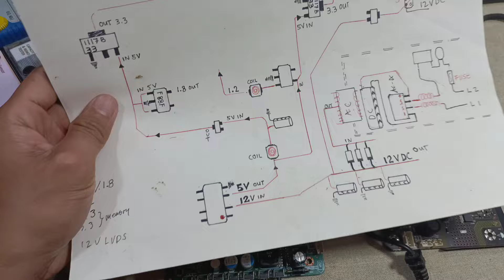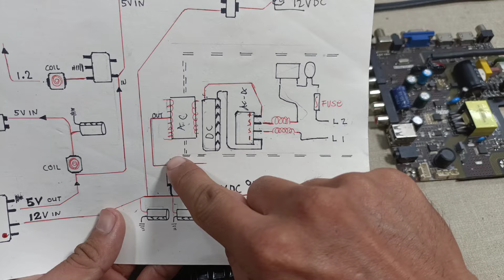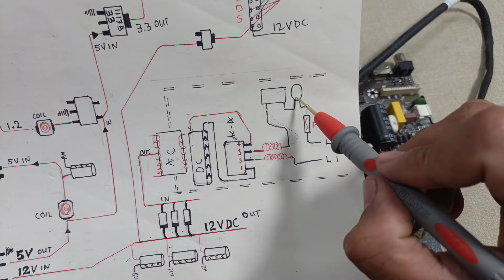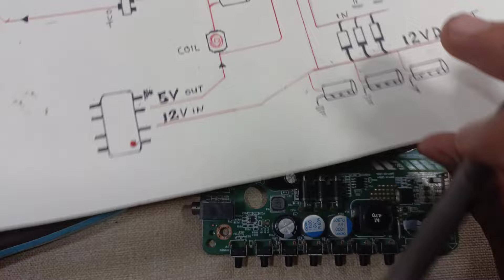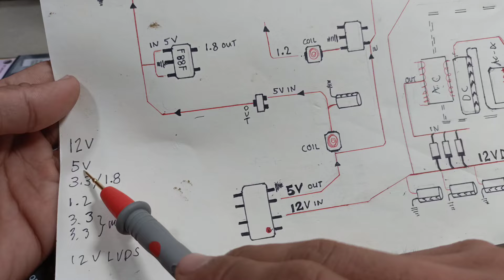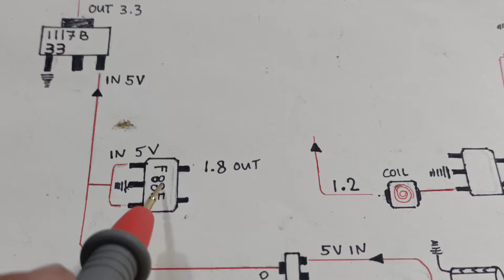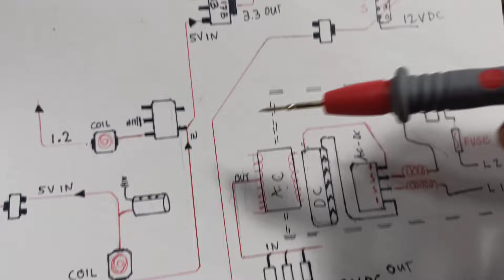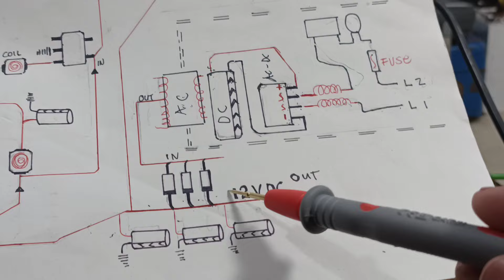Paano mag trace ng voltahe sa LED board TV ng 12v,5v,1.2v,3.3v,1.8v DC output part #1